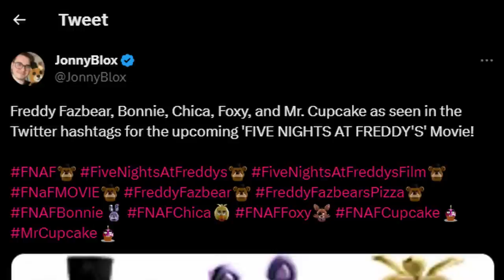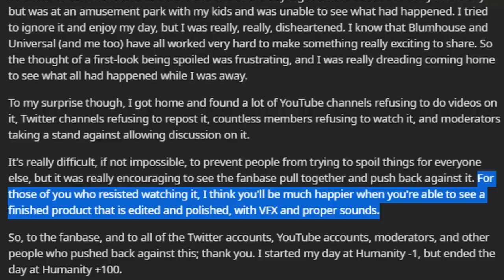FNAF MOVIE FULL TRAILER RELEASING TODAY... - FNaF News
Five Nights at Freddy's (FNAF) News! Fazbear Frights Graphic Novel 4 Preview, YouTooz Sitting Security Breach plush, Dawko Hex Withereds & Springtrap, POPGOES Evergreen Gameplay Teasers, POPGOES False BB Reveal, FNaF Movie Trailer Release & MORE!

Timestamps:
0:00 Welcome Back to FNaF News
0:43 Fazbear Frights Graphic Novel 4 Previews
1:20 YouTooz Dawko V4 & Sitting Glamrock Plushies
2:35 Hex Withereds Prototypes & Springtrap Concept Art
4:09 POPGOES Charity Stream Reveals & Anniversary
6:20 FNaF Movie New Trailer